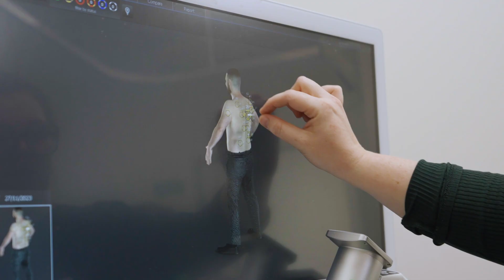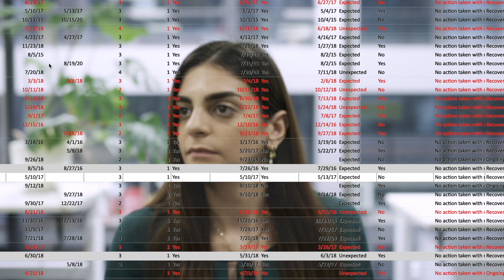Melanoma and Skin Cancer Trials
Melanoma and Skin Cancer Trials works with world-leading researchers to deliver clinical trials that improve melanoma and skin cancer outcomes. We are the only independent, not-for-profit, multi-site, collaborative clinical trials group focused on melanoma and skin cancer in Australia and New Zealand.

Our clinical trials portfolio covers the prevention, early detection and treatment of melanoma and skin cancer, including early to late phase clinical trials. Importantly, we also investigate rare forms of skin cancer such as Merkel cell carcinoma and melanoma of the eye.

We believe all Australians and New Zealanders should be able to access clinical trials, which is why we continue to work with our networks to open more trial sites in regional Australia and in New Zealand.